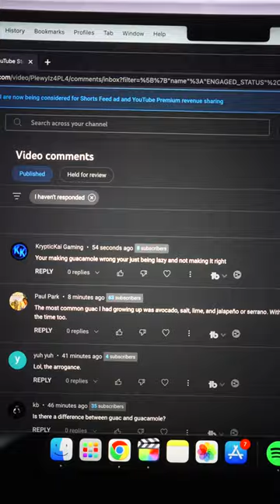day 3 vlogging